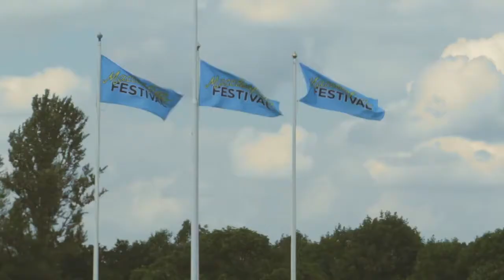Macclesfield Music Festival 2017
If you came down to Macclesfield for the summer music festival on July 2017 you might remember these artists